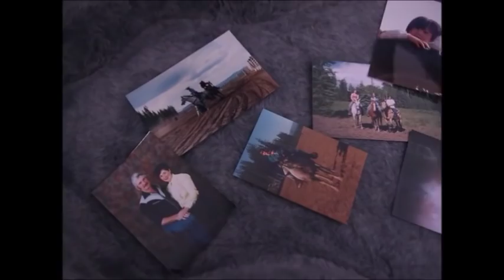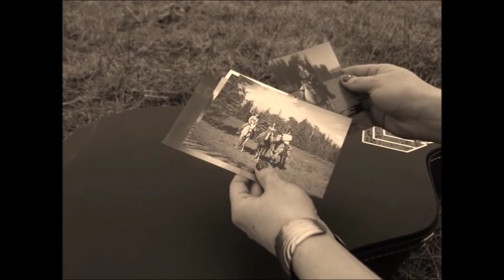HIGHWAY OF TEARS SEARCHLIGHT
PLEASE VOTE FOR ME ON CBC's SEARCHLIGHT COMPETITION 2016! Voting Starts March 30th. Spread the love guys.